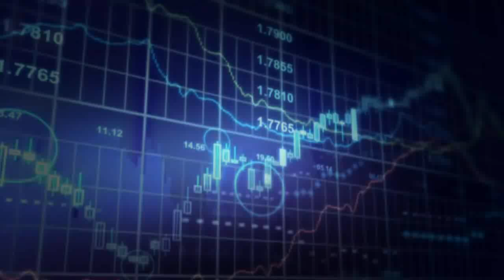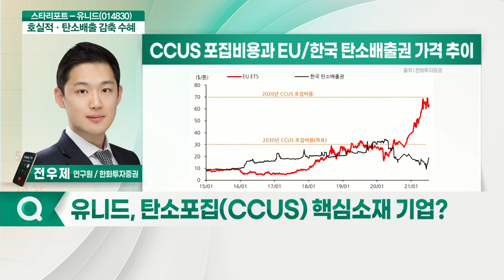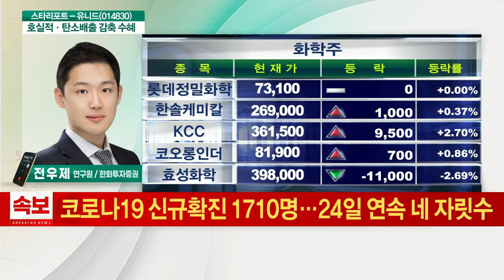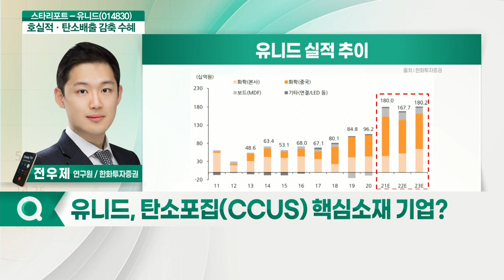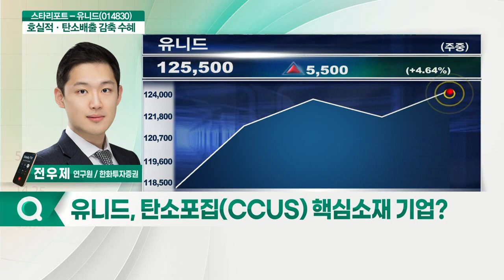유니드(014830)... 전우제 한화투자증권 연구원_스타리포트X리서치알음 (20210730)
유니드(014830)
Q. 하반기 정유·화학 업종 전망은?
Q. 주목받는 탄소포집(CCUS) 기술… 현황은?
Q. 유니드, 탄소포집(CCUS) 핵심소재 기업?
Q. 건설 경기 성장 속 사업 전 부문 호조세?
Q. 2분기 사상 최대 실적… 영업익 신기록 행진 지속?
Q. 많이 오른 주가, 추가 상승 가능할까?